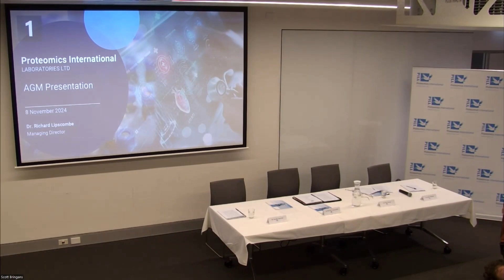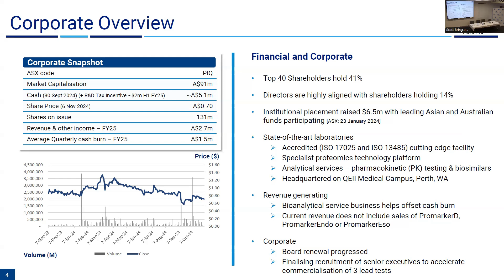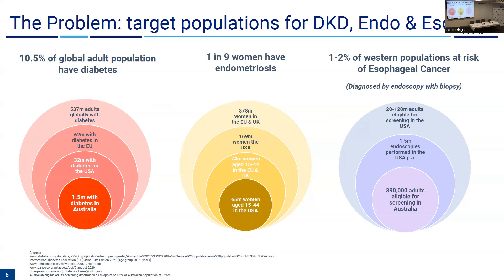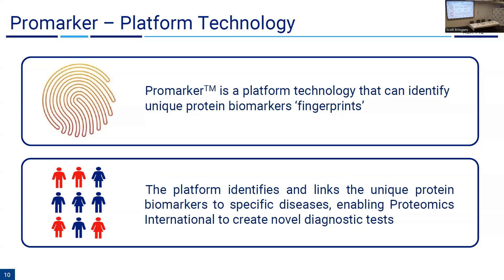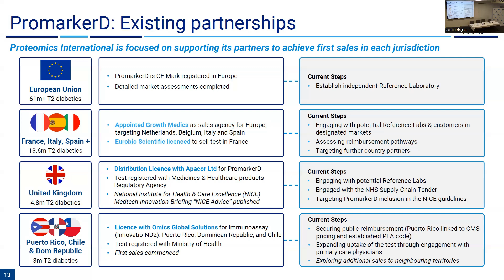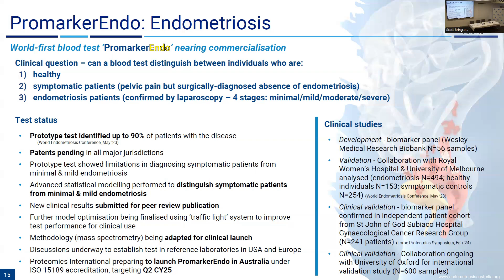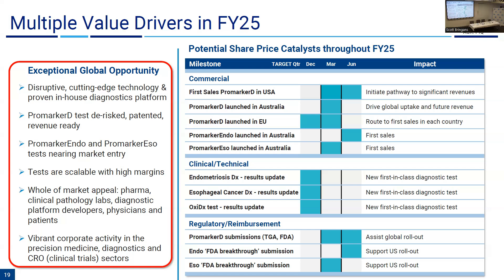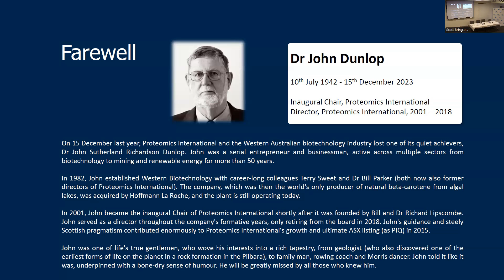2024 PIQ AGM Presentation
We are pleased to release a recording of the Proteomics International Annual General Meeting to shareholders in Perth, Australia on the 8th of November 2024. The Chairman’s Address provided by Mr Neville Gardiner, and the Investor Presentation provided by Managing Director Dr Richard Lipscombe.

0:00 - Introduction from Chairman Neville Gardiner
3:55 - Meeting Resolutions
16:36 - Address from newly appointed Non-Executive Chairman James Williams
20:22 - Investor Presentation from Managing Director Dr Richard Lipscombe
1:00:14 - Acknowledgments of the late Dr John Dunlop
1:00:46 - Questions